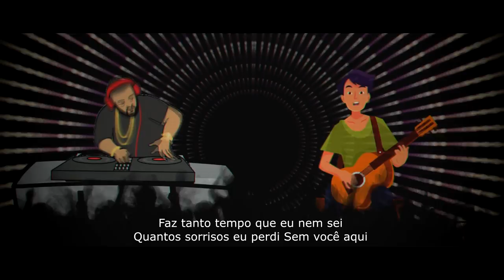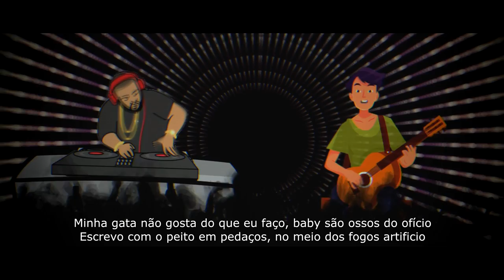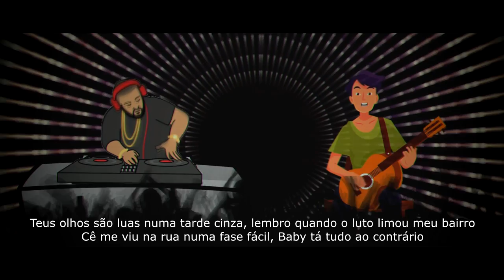Teagacê - Godse (Prod. Ryini Beats)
Gravado, mixado e masterizado no Eko dos bueiros por @teagaceoficial

Produzido por Ryini Beats
Me siga no Spotify para versões exclusivas - Teagacê
Me siga no instagram para conteúdo exclusivo - @teagaceoficial